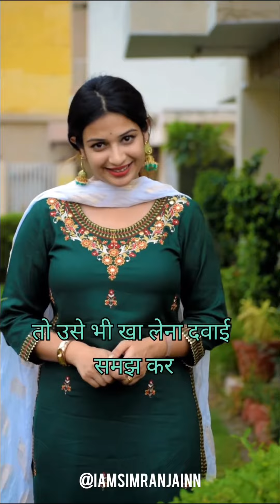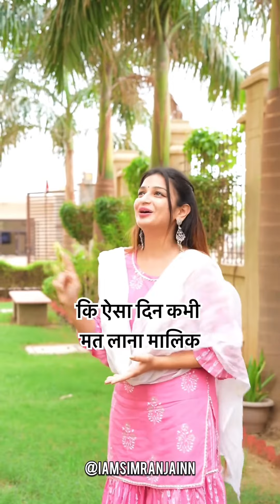Aagar tum mujhe sach bata dete na🥺 || Sad Status 🔥 || Simran Jain || Life of Simince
Your Quaries:-
Motivational songs
Motivational story
Motivational quotes
Motivational love
Motivational video
Motivational status
Motivational
Emotional video
Emotional love
Emotional songs
Emotional status
Emotional story
Emotional demand
Emotional
Romantic scene
Romantic status
Romantic video
Romantic story
Romantic love
Romantic demand
Romantic
Sad status
Break up status
Viral video
Trending status
Instagram reels
Whatsapp status
Heart touching